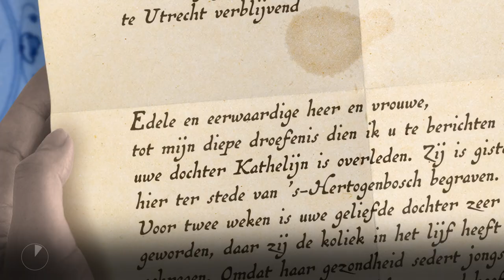Protestanten en katholieken in 's-Hertogenbosch | Het verhaal van 's-Hertogenbosch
Geertruid leest een brief uit ’s-Hertogenbosch en denkt met heimwee terug aan haar geliefde geboortestad. Hoe ze daar is opgegroeid als dochter van een rijke graanhandelaar en stadsbestuurder. Maar haar huwelijk met Hendrik heeft alles veranderd, want hij is protestants en de familie van Geertruid katholiek. Dat betekent een leven vol conflicten. Zeker wanneer Hendrik als protestant uit de stad wordt verbannen. Geertruid is met hem meegegaan naar Utrecht. Hier blijven ze een echtpaar van stand en zo gaat Geertruid ook gekleed.

Deze video's zijn gebaseerd op waargebeurde verhalen en personen die echt hebben geleefd.